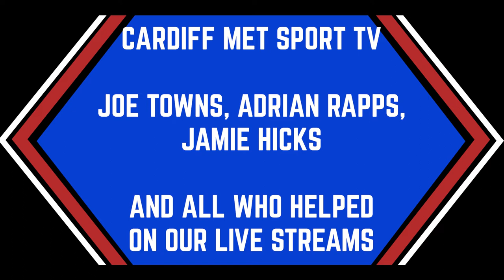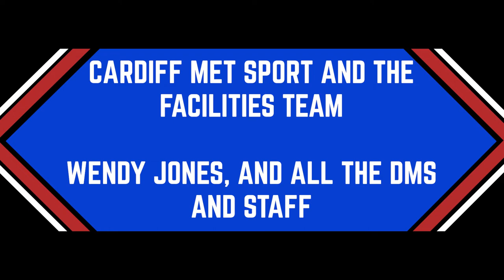Archers Highlight Video 2021/22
The best moments from across the senior programme, as we celebrate the 2021/22 season, and thank those that made the return of basketball special.

Voiceover: Atticus Pead